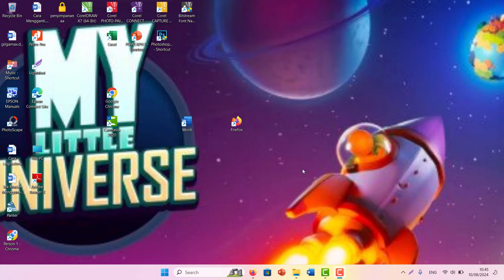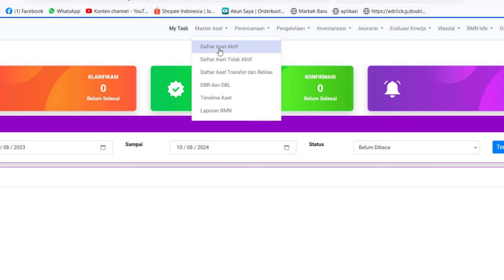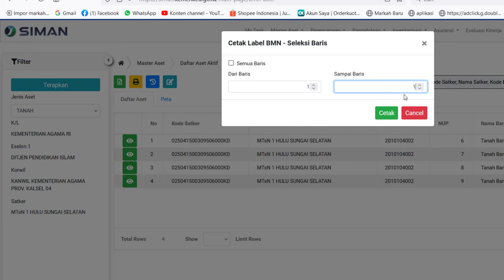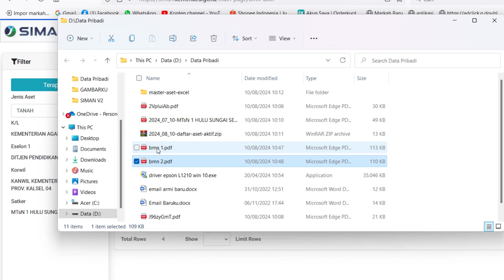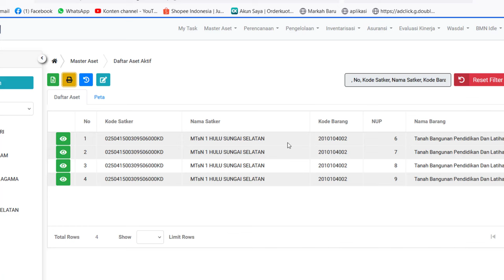Cara Cetak Label Barang BMN (Aset) di Siman V2 Tahun 2024